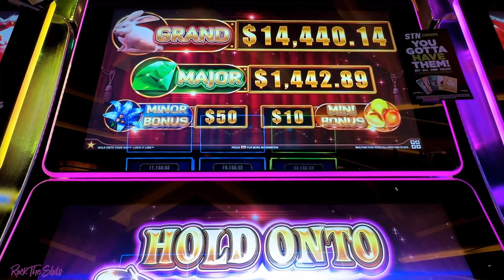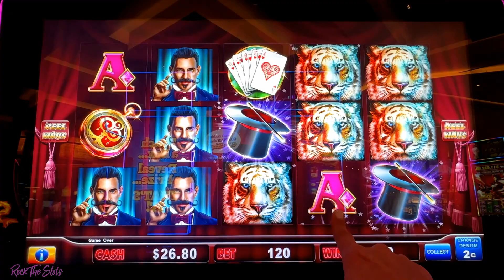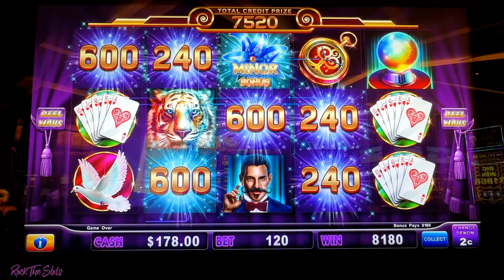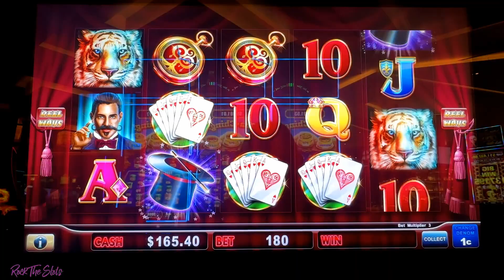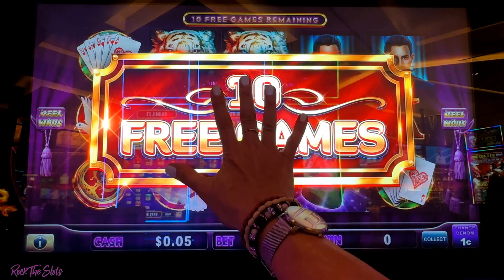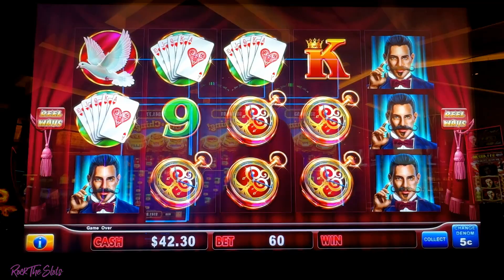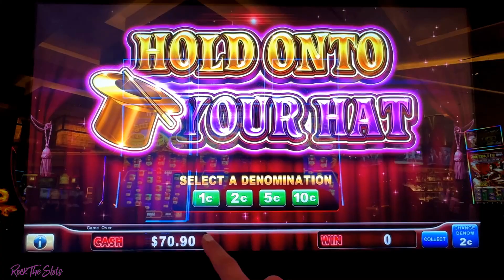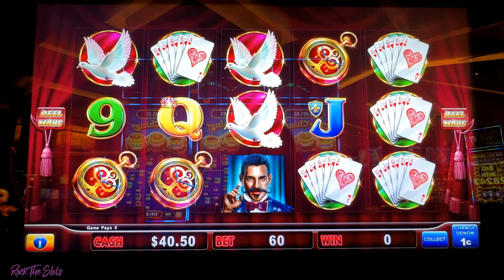WHAT CAN I TURN $50 INTO? Hold Onto Your Hat - Lock It Link Strikes Again! 🎩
❤️ Hey everyone, I'm so happy to be back making videos again after 2 long years. I play low, mid and high roller bets. I will also share all my tips and trick to turning FREEPLAY into real cash!

❤️ ~ Sky "Rock The Slots" - fka lucky lady slots